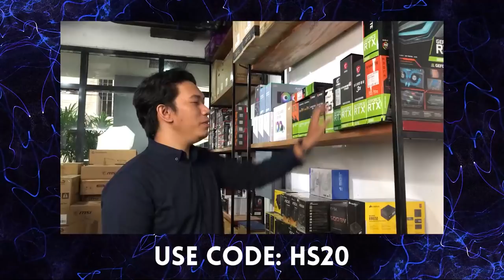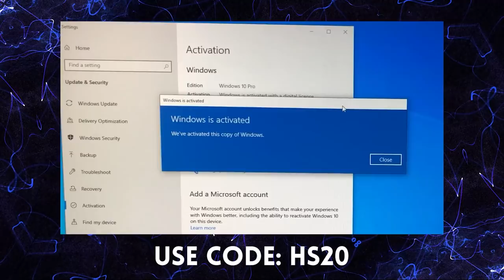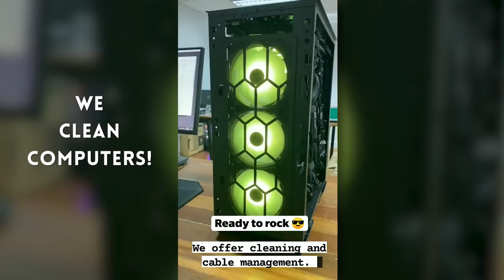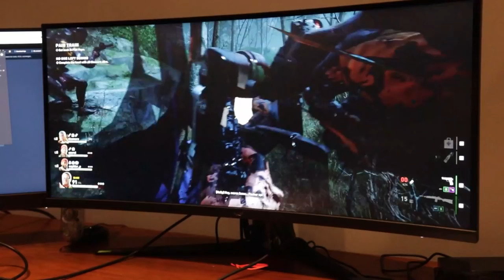Good Computer Advice I DON'T Follow 🤡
2. DON'T buy this thermal paste 🛑🤐Noctua NH-H1/H2 vs Arctic MX-2/4 vs Deepcool Z3 vs CM Mastergel Pro

00:00 -Start
1:30 QVL
3:20 Grounding Prong
6:07 Extension Cords
8:08 Regularly repaste
8:15 Trigger warning
8:42 Best PC Cleaning Service in Manila
9:51 Update drivers

Episode 243x25x22
Huwag kang maniwala sa mga tech tips ⚠️
Your computer wants to kill you ⚡